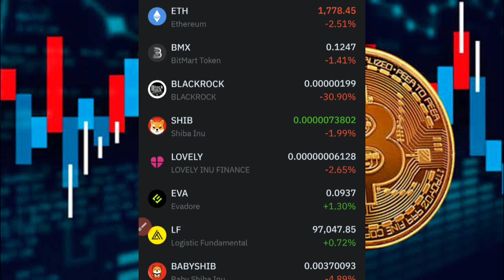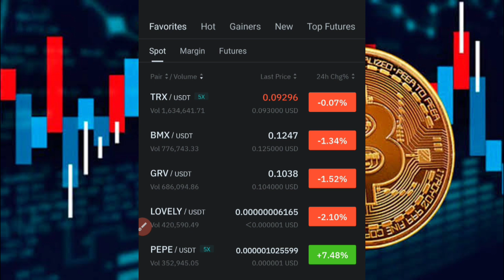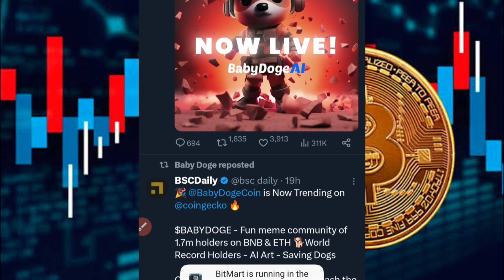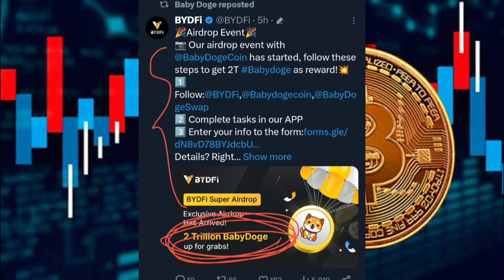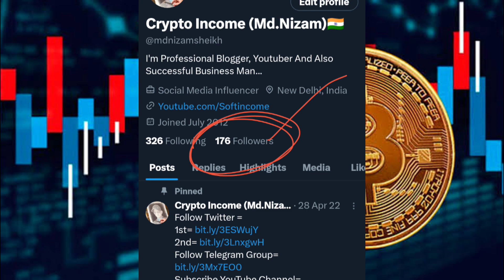Baby Dogecoin Biggest Airdrop Start 🔥🔥🔥 BabyDoge Future 🔥 Today Crypto News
Comment Why You Like Baby Dogecoin